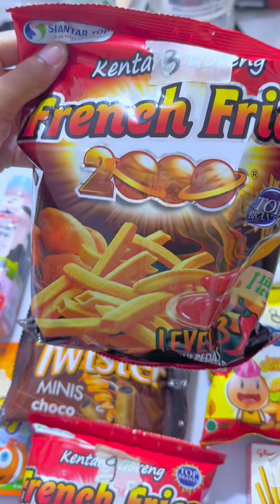SI BAIK DAN SI JAHAT MEMAKAN PERMEN JELLY VIRAL!! Makanan serba hitam dan gambar ajaib